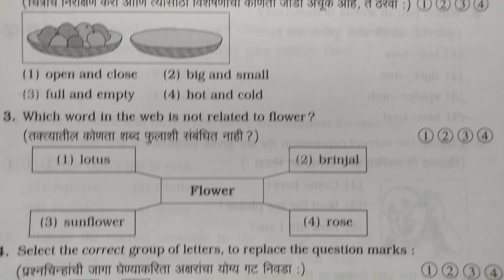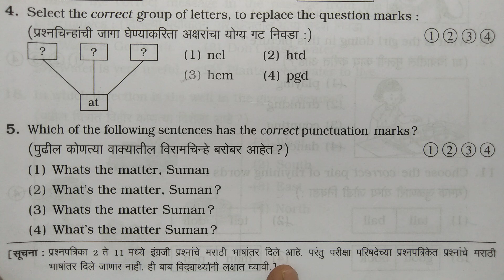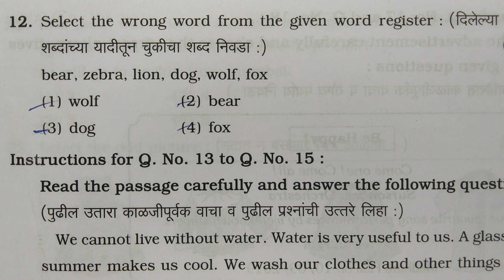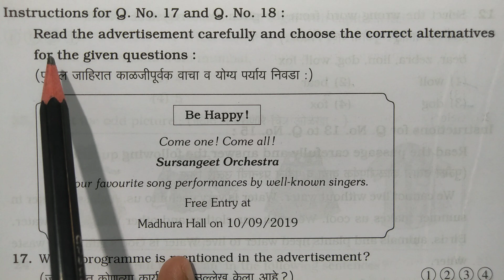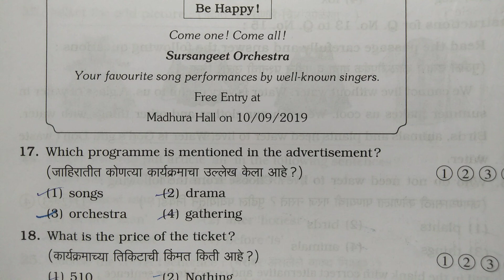फक्त प्रश्नपत्रिका इंग्रजी 2 वी नवनीत सरावसंच || 5 वी स्कॉलरशिप 5th scholarship मराठी मिडीयम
वरील प्रश्नपत्रिकेची उत्तर पत्रिका खालील लिंक ला क्लिक करून स्पष्टीकरणासह पहाणे...